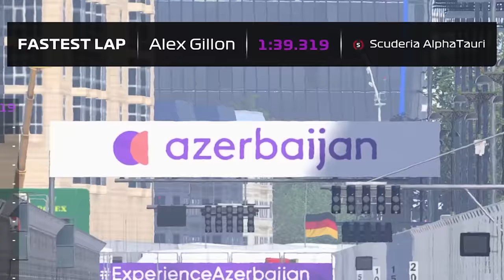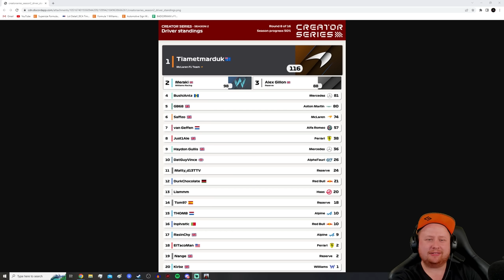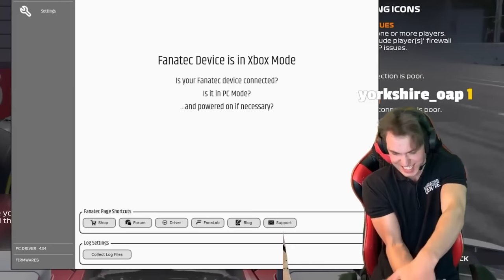100% Azerbaijan GP - F1 Creator Series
F1 2022 F1 Creator Series Season 2 - Baku